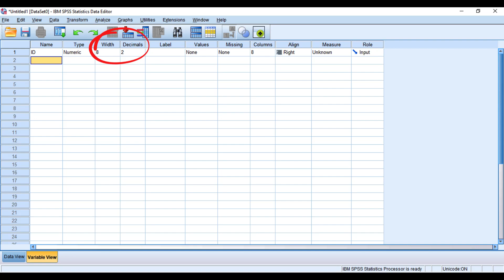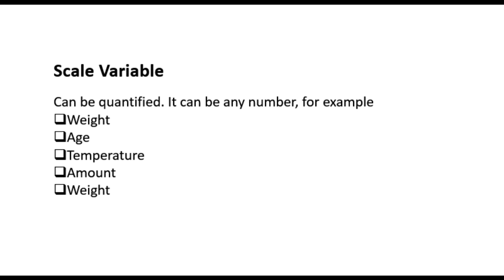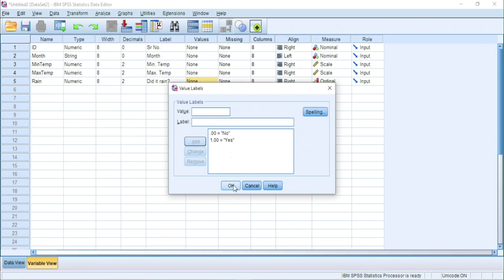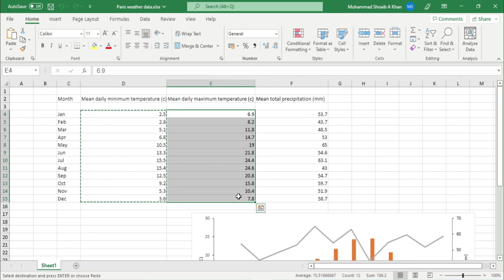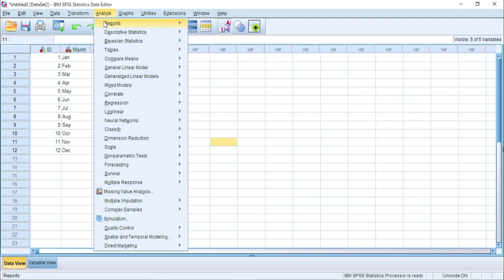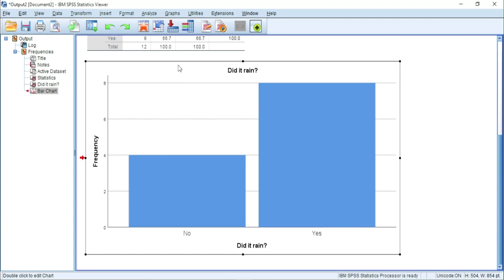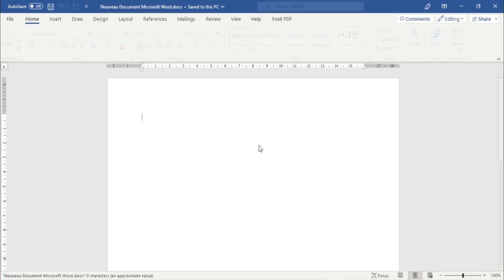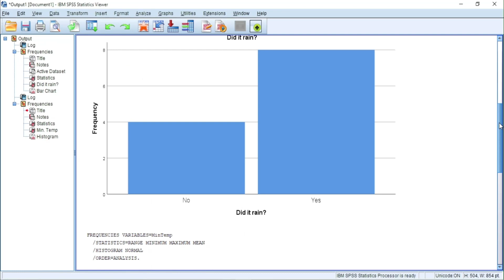Getting started with IBM SPSS V26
In this video, you will learn the basics of IBM SPSS V26.